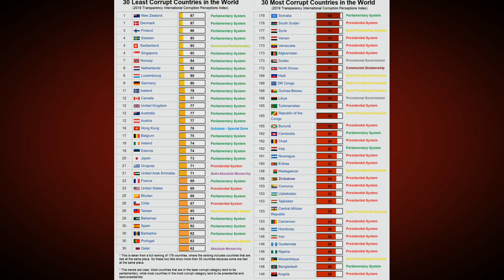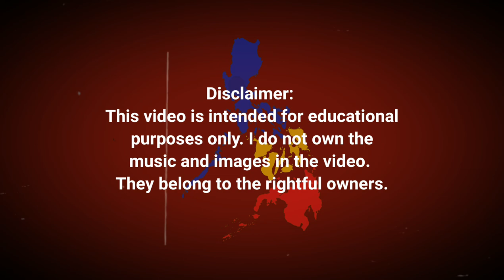AKO, ANG SOSYEDAD AT ANG LITERATURA (2GED-FIL03) - SPOKEN POETRY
Course Requirement
2GED-FIL03: Sosyaledad at Literatura

"Ako, ang Literatura at Sosyedad"

Orihinal na sulat ni Bethany Villanueva
Bachelor in English Education III

Course Professor:
Prof. Rachel Payapaya

Ang aking pagkabigo sa pag pasok sa mundo
Ng literatura sa aking pagkabata
Nangangahulugan na marami pa akong
‘Di naiitindihan sa ating bansa.

Ngunit, may nakuha pa rin akong mahalagang leksyon.
Na hindi lang ako ang may kasalanan, kundi ang mismong literatura.
Hindi ang literatura ang dahilan ng pag udyog sa akin ngayong magbasa
Kundi sa mga nangyayari ngayon sa ating bansa (sosyedad).

Sa higit tatlumpu't taon,
Karamihan pa rin sa atin ay mahirap
Hindi dahil sa nasakop tayo ng mga dayuhan
Kundi sa kadahilanang hinahayaan pa rin natin maabuso tayo ng ating mga lumang sistema at pamamaraan ng bansa.

Paano ba magkarooon ng magandang trabaho ang mga Pilipino?
Kung limitado lamang mga dayuhang mamumuhunan na makakapasok sa ating bansa.
Paano bang gaganda at mumura ang mga produktong local at serbisyo?
Kung nasanay na sila na kakaunti lamang ang mga kakompetensya nila dito.

Paano natin mababawasan ang bilang ng mga nangingibang bansa?
Ilang bilang pa ba ng mga pamilyang maiiwan para lang makapagtrabaho at umasenso.
Paano makakabayad ng utang nang mas mabilis ang gobyerno?
Paano kikita ang gobyerno, kung may nakaharang dito?

Kung bubuksan lang natin ang ating bansa
Para sa mga mamumuhunang lokal at taga-ibang bansa
Kung tanggalin lang natin ang 60/40 na pag hihigpit
Ang mga problema na nakasaad ay mababawasan.

Isa lamang ito sa mga magandang sistema maaaring ipatupad sa pag buo ng oportunidad para sa mga Pilipino.
Base sa mga nababasa ko at pag obserba hindi lamang sa ating bansa kundi sa buong mundo.
Ngunit, kailangan din natin ng pantay-pantay na oportunidad
At eto ang Federalismo.

Huwag na tayong mag antay pa ng ilan pang taong na
Maynila lamang ang makikinabang sa kita ng ibang probinsya
Huwag na tayong mag antay pa ng ilan pang taong sa
Mandanto ng gobyernong nasyonal sa pag papaunlad ng ating rehiyon

Pagkalat ng oportunidad para sa mga Pilipino
Huwag na tayong magantay pa ng ilan pang taong sa
Pag preserba sa iba’t-ibang kultura at lenggwahe sa iba’t-ibang parte ng Pilipinas

Ayon rin kay Dr. Jose Rizal, na isang dakilang manunulat
Ika niya ay may kanya-kanyang kultura, wika, at problema ang bawat rehiyon
Kaya’t mas nakakabuti na tayo ay sumailalim sa Federalismo
Para matugunan ang iba’t-ibang hinaing ng bawat Pilipino.

Pero paano naman ang mga kurap na tao na nakaupo sa Senado?
Paano na ang napakaraming naudlot na proyekto, nasimulan nga ngunit hindi tinapos ng gobyerno?
Paano naman ang mga nakaupo ngunit wala namang kakayahan sa mamuno?
Pwede itong mabawasan kung tayo ay sumailalim sa systemang Parlyamento

Hindi ito natutugunan sa kasalukuyan nating sistemang Presidential,
Dahil kailangan pa natin mag hintay hanggang sa matapos ang kanilang termino.

Wala ring talo sa Parlyamento,
Dahil ang pangalawa sa botohan
Pwede gawing oposisyon sa senado
Mababantayan talaga ng maigi ang mga nakaupong mga kandidato
Dahil may shadow government o oposisyon na nakaupo
para makipag debatehan sa kanila linggo-linggo

Mababawasan rin ang personality politiks dahil partido na ang iboboto,
Hindi lamang ang isang kandidato
Mas mapapabilis rin ang pagpasa ng mga batas,
Dahil iisang partido na may pagkakapareho
ng pilosopiya at plataporma ang makakaupo sa senado

Inaamin ko na hindi ako magaling sa mga batas,
Pero inaamin ko na nabuksan ang aking mga mata
Dahil rin sa nababasa at nakikita kong problema at posibleng solusyong sa ating bansa
Gayunpaman, kailangan ko pa rin obeserbahan at mag saliksik ng iba’t-iba pang literaturang tungkol sa ating sosyedad at sa iba pang mga bansa.